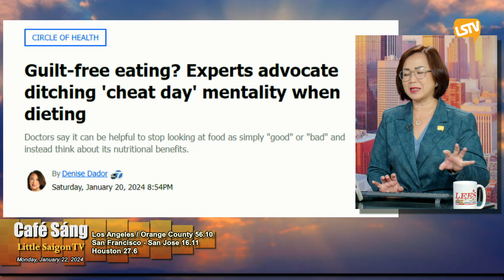Cà Phê Sáng P4 (01-22-24) Cảm giác tội lỗi khi vi phạm việc ăn kiêng ảnh hưởng đến sức khoẻ tâm thần